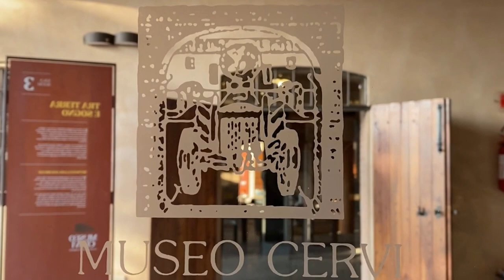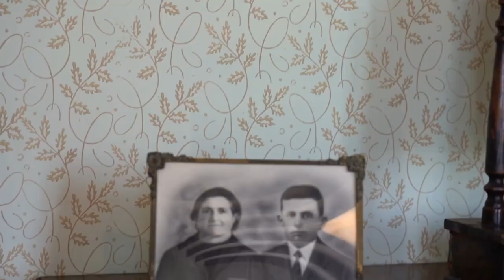Pre Summer 2023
Dal 29 al 31 agosto 2023, a Casa Cervi di Gattatico e alla Sinagoga di Reggio Emilia, ci sarà il consueto appuntamento con la Summer school dell'Istituto nazionale Parri.
Il tema di quest'anno sarà "Didattica della storia e territorio: paesaggi, luoghi di memoria, musei diffusi".
Le iscrizioni sono aperte! Cosa aspettate?